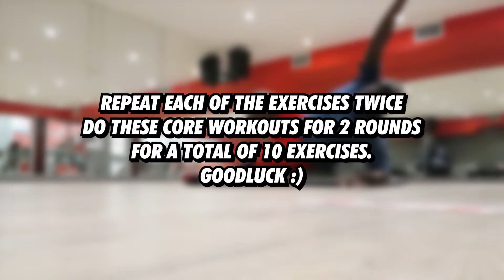INTENSE LEG SESSION!!! | GIMMIE MY STRENGTH BACK EP.2 | JUMPERAXIS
Yo guys welcome back to the channel. This is another workout I'm bringing to you guys. Hope you guys enjoy the video and leave your feedback in the comments down below. The road to fitness continues and I am going to use this series as a method to hold myself accountable to get to full fitness. Take care guys and stay safe, as for now, I'M GOOOOOWNE!!!

SOCIALS

MUSIC
*INTRO

PEACE & LOVE 🖤